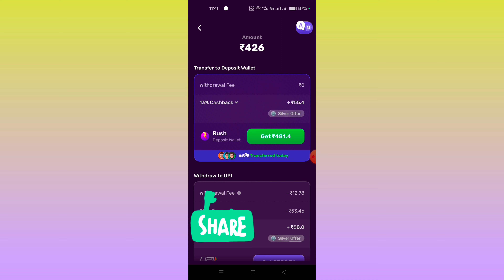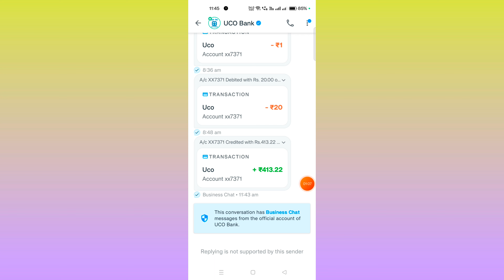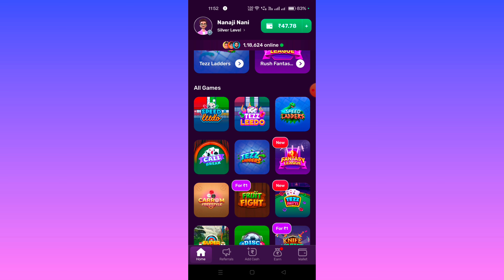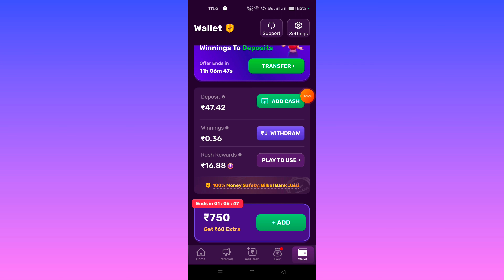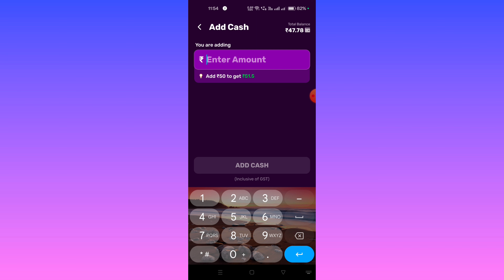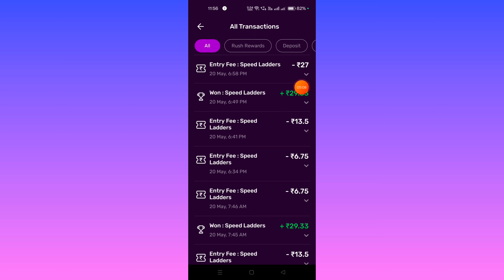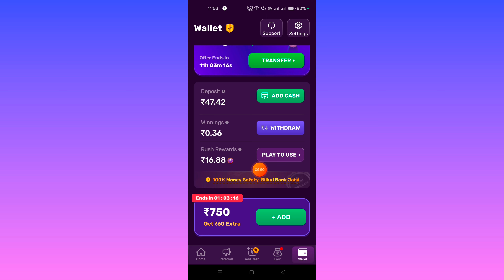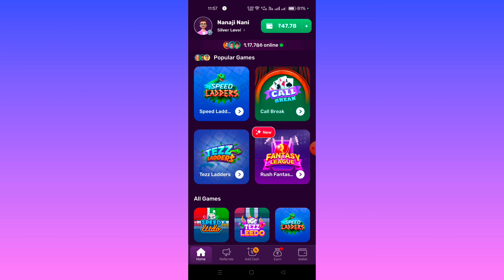free online games ఆడుతూ డబ్బులు సంపాదించండి rush gameing earning app Telugu 2024 how to play rushapp